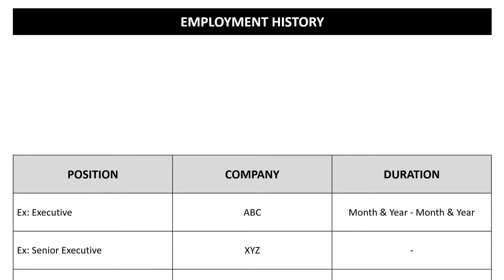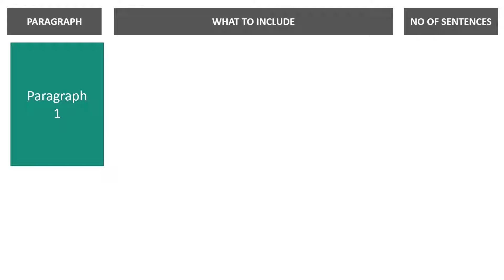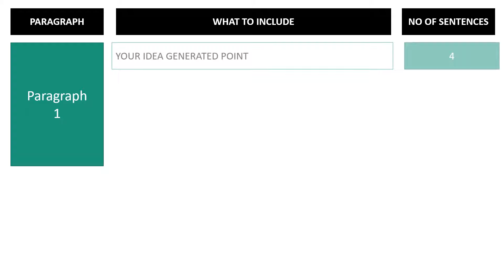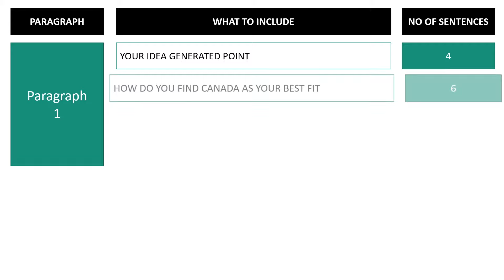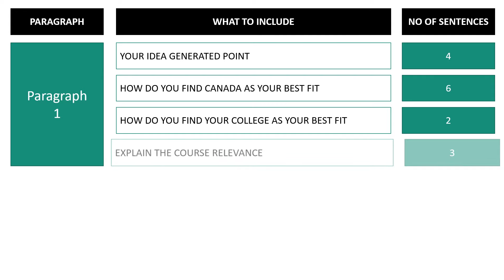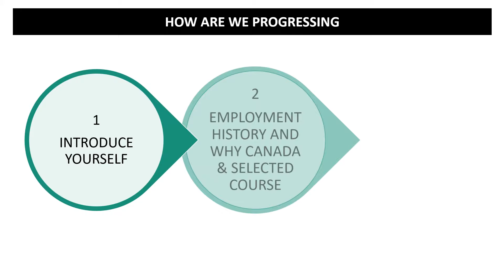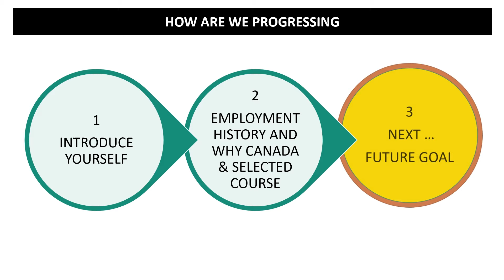How to Write Canada SOP - Sri Lanka to Canada - Banda in Canada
Study VISA Reject නොවෙන්න SOP එක ලියමු

In this video series, I'll be talking about how you should write your study VISA SOP by yourself, without getting any help from others. This format will help you all to generate your story into the SOP and get your VISA approved at first time. Using this video, you can write your “Employment History” and “Why you have selected Canada as your country for the Education” is explaining comprehensively.

තමන්ගේ SOP එක තමන්ම ලියමු කාගෙන්වත් උදව් නැතිව - VISA Reject නොවෙන්න ඔයාලගේ SOP එක ඔයාලටම ලියන්න පුළුවන් මේ Format එක Follow කරොත්.

ඉතින් SOP සම්බන්දව මගේ දෙවනි  Video එක, ඔයාගේ Employment History එක සහ ඔයා  ඇයි  CANADA වම තෝරාගත්තේ කියන එක කොහොමද SOP එකෙදී පැහැදිලිව  කියන එක ගැනය්. SOP එකේ ඉතුරු කොටස් ටික ලියන විදිහ ඉතුරු Videos වලින් ඔයාලට බලන්න පුළුවන්.

Good luck and wish you all the best for your Canada Dream...